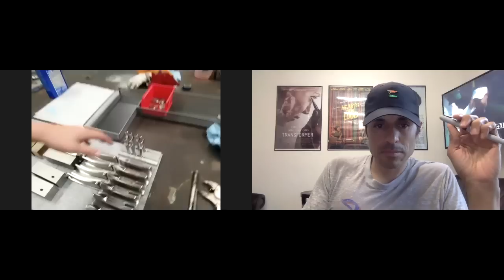The Creators Ep. 1: Putter maker Logan Olson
OK. I'm trying something new here.

I have had the chance of talking to many creators, grinders, techs etc. But what I also love is seeing where they work, the tools, the gear, the mess...basically the studio.

That's what this series is attempting to be, a simple FaceTime chat with creators (like Logan Olson) so we can get to know who they are where they work and what they are all about.

This first one is a prototype so any and all feedback, ideas welcome!

Learn more about Logan Olson and Olson Manufacturing on their